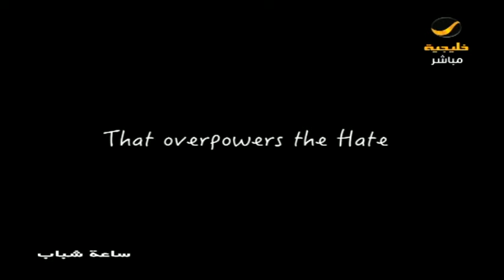الفنان عمرو فلاتة : حاولت تقديم فن هادف ورسالة من خلال أفلامي العربية والأجنبية